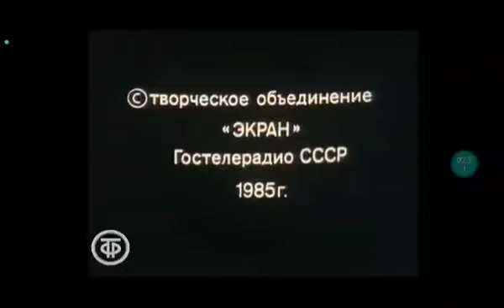Looney Vidyeals (1953-1955) Lhun hi roih lhun hi roih muek boi